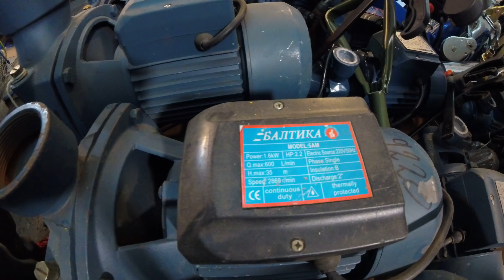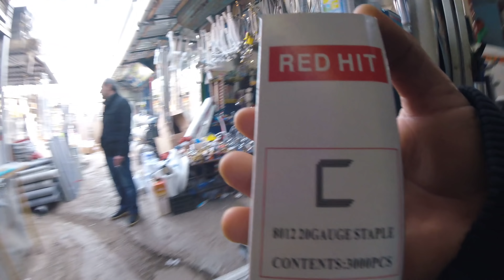Рынок Элиава в Тбилиси.есть все,от А до Я.даже птичье молоко можно тут найти.